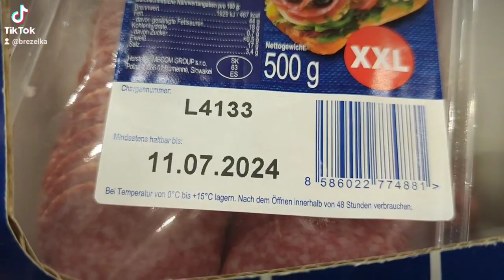Zakupy w Niemczech.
Zapraszam na LIVA zycie w Niemczech 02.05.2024 godz.18:00
Odpowiadam na Wasze pytania na kazdy temat